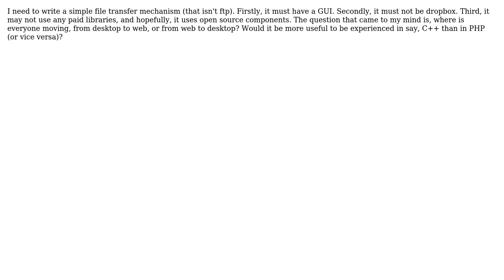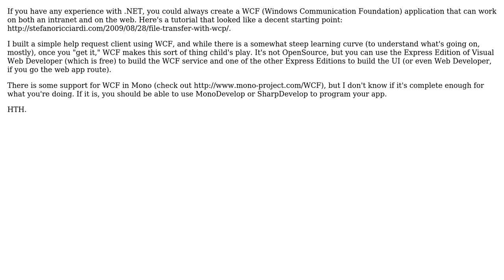Software Engineering: web vs desktop? (php vs c++?) (3 Solutions!!)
Software Engineering: web vs desktop? (php vs c++?)

With thanks & praise to God, and with thanks to the many people who have made this project possible! | Content (except music & images) licensed under CC BY-SA | Music | Images & others | With thanks to user Tieson T. user jmort253 user Jerry Coffin user Dhaivat Pandya and the Stack Exchange Network Trademarks are property of their respective owners. You are responsible for your own actions.